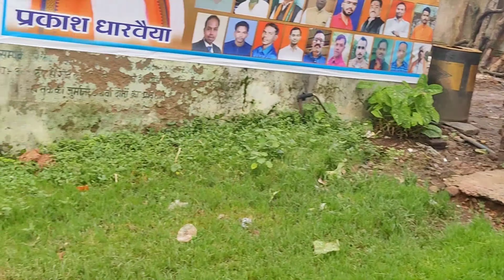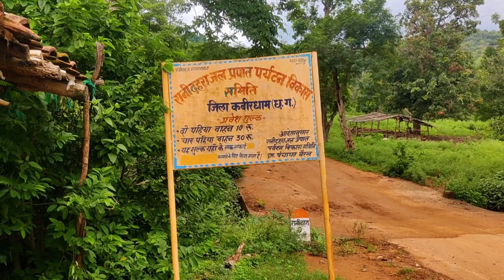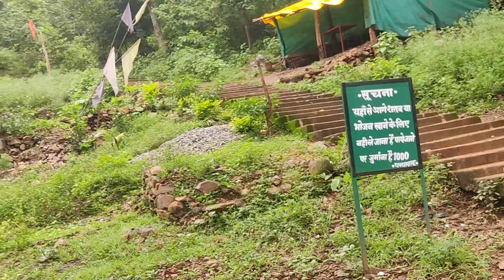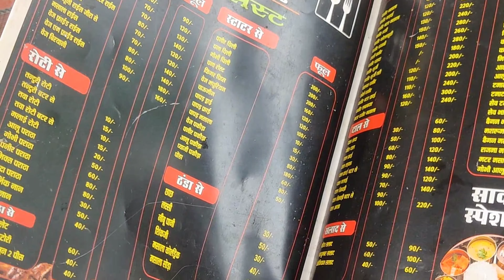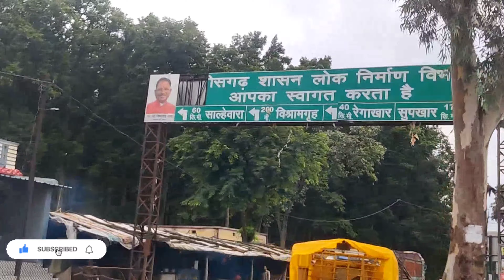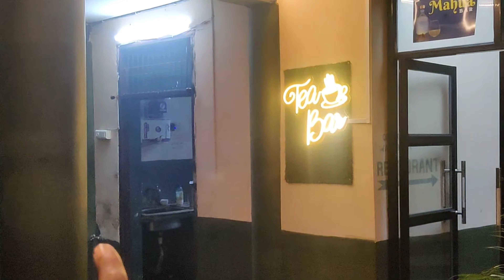Rani Dahra Waterfall | Chhattisgarh Best waterfall | Kawardha Lunch At Dhaba | Episode -2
Rani dahra waterfall 2024
Rani dahra waterfall kawardha
Rani dhara waterfall
Kawardha waterfall
Ranidhara waterfall
Ranidhara waterfall kawardha
Ranidhara waterfall kabirdham
Waterfall
Cg waterfall
Chhatisgarh waterfall
Waterfall rani dhahra
Rani dahra waterfal

Rani Dahra Waterfall Kabirdham रानी दाहरा जलप्रपात कबीरधाम

मैकल पर्वत श्रेणी के घने जंगलो में कल-कल करती यह मनोरम झरना, लोगो को अकस्मात ही अपनी ओर खींच लेती हैं। कच्ची-पक्की रास्तों, छोटे-बड़े नदी-नालों को बरसात के समय पार करना किसी एडवेंचर से कम नहीं हैं
रानी दाहरा जलप्रपात बोड़ला तहसील के अंतर्गत ग्राम- रानी दाहरा जिला कबीरधाम में स्थित हैं। इनके मुख्य झरना 90 फ़ीट की ऊंचाई से गिरती हुई दूर-दूर तक कोलाहल करती नजर आती हैं। इनके अलावा यहाँ के मुख्य पर्यटन स्रोत तीन चारणों में गिरती इसकी खूबसूरत झरना हैं।
इनके तीनो झरनो को देखने के लिए लगभग 250 सीढ़ी के आसपास पैदल चलना होता हैं। इस जगह आप बरसात के समय पहुंचना आसान नहीं होगा चूँकि यहाँ पहुंचने से पहले छोटे-बड़े नदी-नालो को पार करके पहुंचना होता हैं।
Rani dahra Waterfall भोरमदेव अभ्यारण और मैकल पर्वत श्रेणी के घने वादियों की एक छोर में होने के कारण आपको मोबाइल नेटवर्क से दुरी बनाना पड़ेगा। किन्तु मनोरम सौंदर्य और हसीन वादियों को देखते ही आप मोबाइल कैमरा निकालने को मजबूर हो जाएगा

Ranidahra Waterfall में अधिक जलवर्षा होने पर पहुंचना आसान नहीं हैं। आप एडवेंचर के शौकीन हैं तो बिल्कुल पहुंच सकते हैं। यहाँ आने का Best time बरसात व उसके बाद अगस्त से जनवरी महीने को माना गया हैं। इस समय यहाँ सैकड़ों की संख्या में आसपास व दूर-दराज से लोग पिकनिक मनाने पहुंचते हैं।
यहाँ पार्किंग की व्यवस्था भी किया गया हैं। जिसमें मोटरसायकिल शुल्क 10रु. तथा कार शुल्क 30रु. रखा गया हैं

कैसे पहुंचे रानीदाहरा झरना How to Reach Rani dahra Waterfall

दोस्तों स्टेट हाइवे से होते हुए कच्ची-पक्की सड़के और खूबसूरत हरे-भरे पेड़ पौधों नदी-नालियों और सफर का मजा लेते हुए आप यहाँ आसानी से पहुंच सकते हैं। हम आपको यहाँ छत्तीसगढ़ के प्रमुख शहरों से उनकी दुरी को दर्शा रहें हैं।

राजधानी रायपुर से – 150 किमी

न्यायधानी बिलासपुर से – 120 किमी

ऊर्जा नगरी कोरबा से – 260 किमी

कबीरधाम से – 30 किमी

chhatisgarh waterfall
waterfall rani dhahra
rani dahra waterfal
rani dahra waterfall